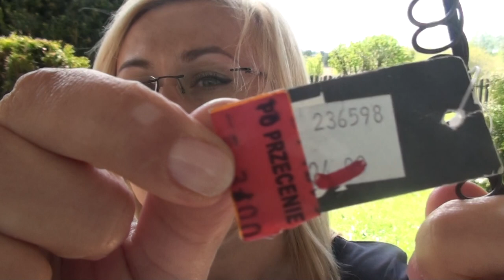MINI HAUL DO DOMU - komis, pepco[OnTheLineWithAlex]